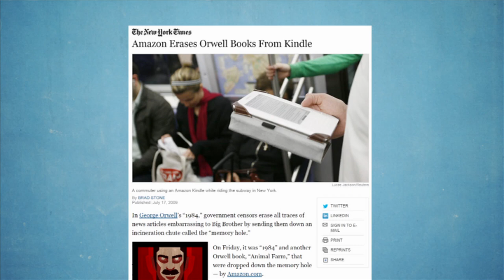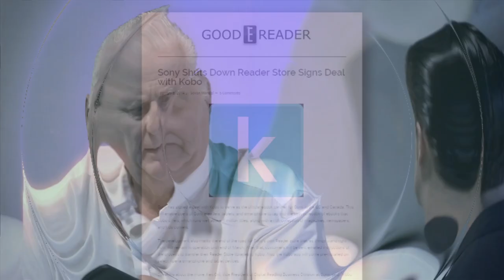Requiem for a DRM | The Checkout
Alex Lee (BuzzFeed and The Roast) joins The Checkout to examine who really owns your books (and other media) now in this age of Kindle. The digital licence you agree to when you buy a lot of digital media online is not always the same as ownership.